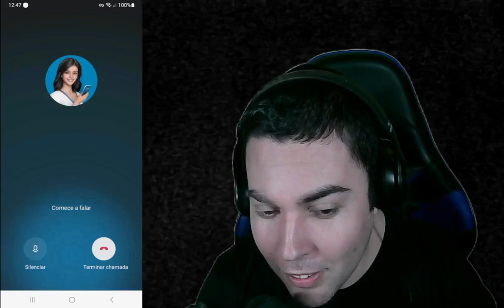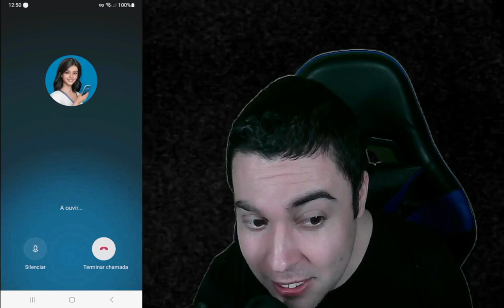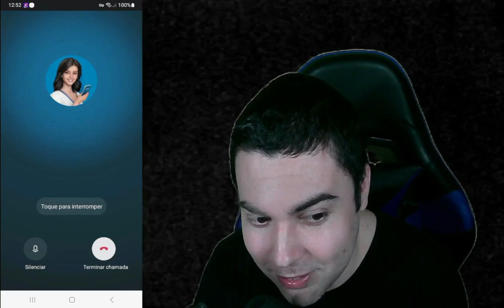🔴 PEDI PRA IA ALICE JULGAR UMA PESSOA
A.L.I.C.E. (Artificial Linguistic Internet Computer Entity)